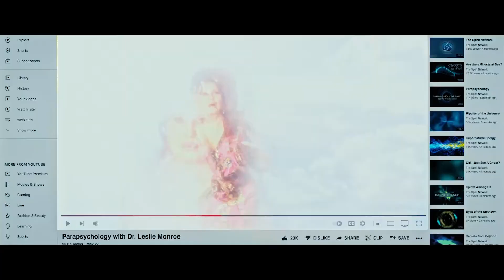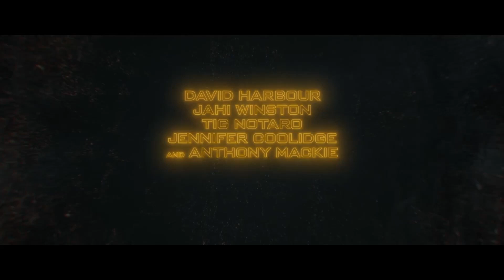WE HAVE A GHOST (2023) Bande Annonce VF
SYNOPSIS

La famille de Kevin fait le buzz depuis la découverte d'Ernest, le fantôme qui hante sa maison. Et quand Kevin et Ernest enquêtent sur le passé du fantôme, la CIA s'en mêle.

Genre : Aventure/Fantastique